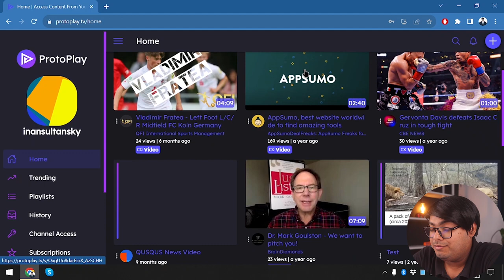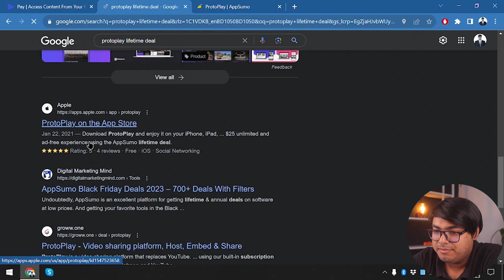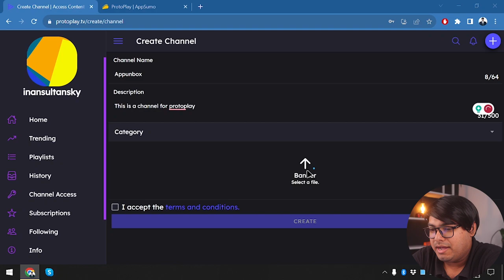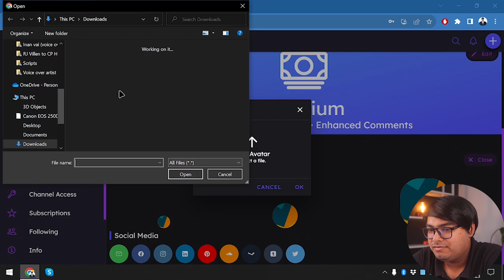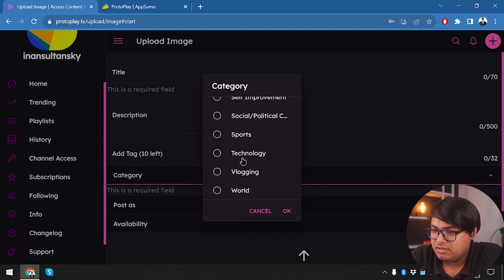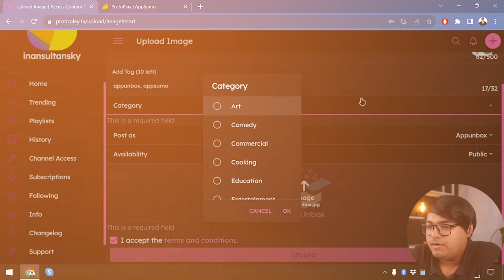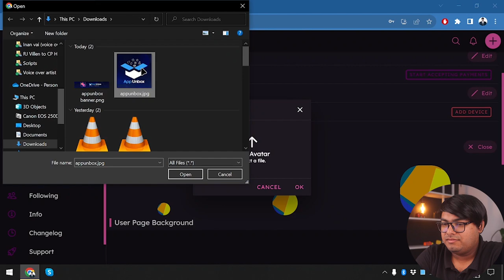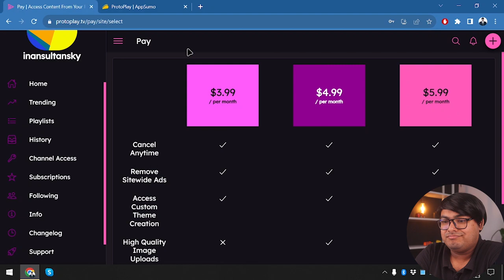ProtoPlay Review | Can This Replace YouTube?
In this video, I have reviewed and shown details of ProtoPlay and Turorial.

Modern creators on YouTube have a wide variety of problems monetizing content, freely expressing themselves, and interacting with the platform.

The lifetime deal will be ending soon, so make sure to check that out ASAP, if it interests you

What is ProtoPlay
ProtoPlay review in detail
ProtoPlay lifetime deal
ProtoPlay features
How to use ProtoPlay
ProtoPlay tutorial
ProtoPlay demo
ProtoPlay pricing & plans
Why ProtoPlay is best

🕝Timestamps🕝
00:00 - Introduction
00:42 - Interface
02:45 - Pricing & LTD
03:38 - Getting Started
13:26 - Conclusion